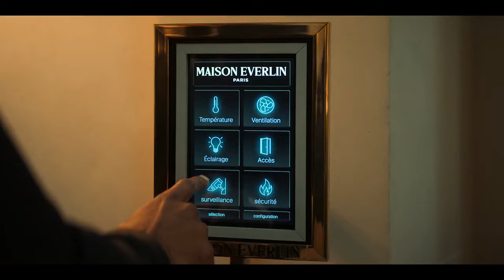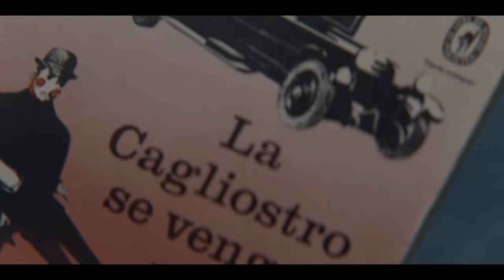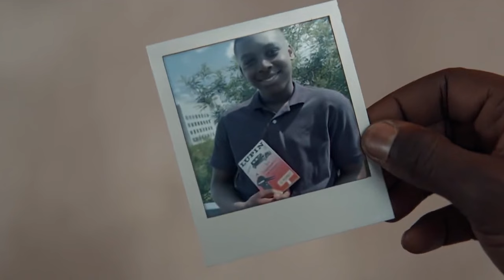Lupin Season 3 Ending Explained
In the third season of Netflix's "Lupin," Assane Diop embarks on yet another expedition as he faces off against some long-time foes while devising fresh schemes to steal objects that are out of reach to the average person.

0:28 Lupin Season 3 Plot Synopsis
1:13 Lupin Season 3 Ending: What Happens to Keller?
2:07 What Happens to the Black Pearl?
2:56 Does Assane Go to Prison? Will He Escape?
4:57 Who Sends the Letter to Assane? Who is His Neighbur in Prison